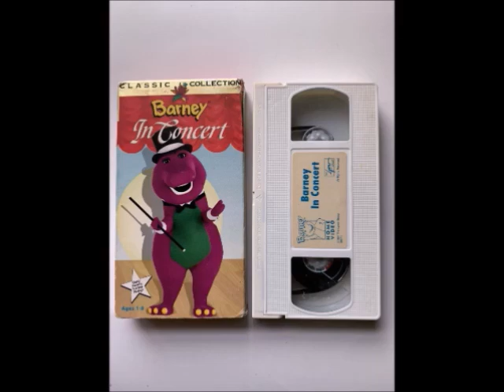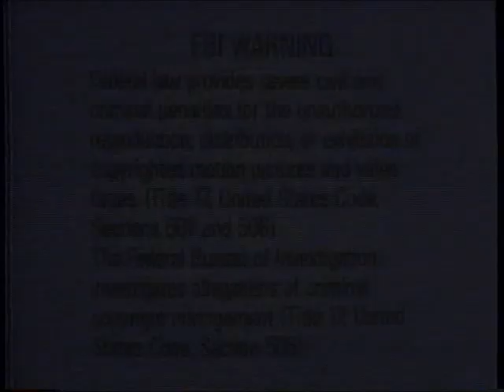Barney in Concert 1995 VHS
Originally released on July 29, 1991. This is the 1995 release.

Intro inspired by BarneyBYGFriends.